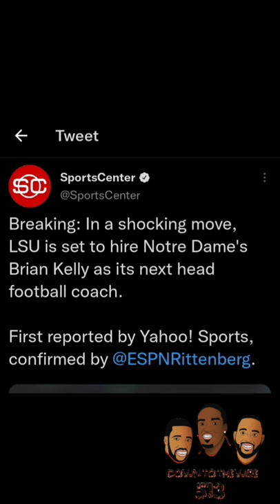Brian Kelly Stop F'N Lying!